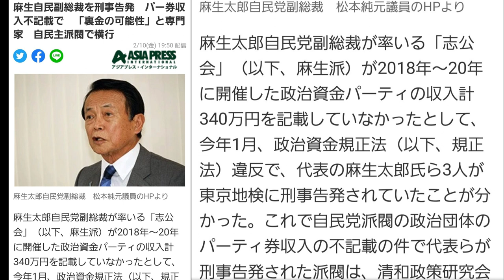【デマニュース】麻生副総裁「なんと！刑事告発されていた」